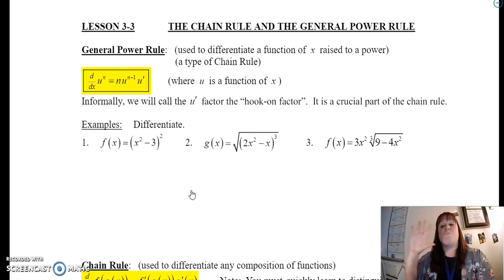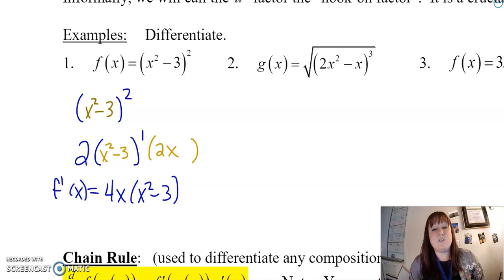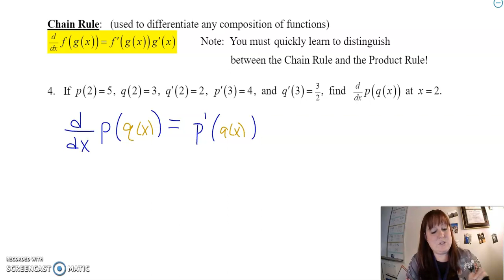AP Calculus 3-3 Chain Rule Peanut M&M Analogy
This is an idea from Matthew Salomone. Watch his video here to get a much prettier explanation of this concept.